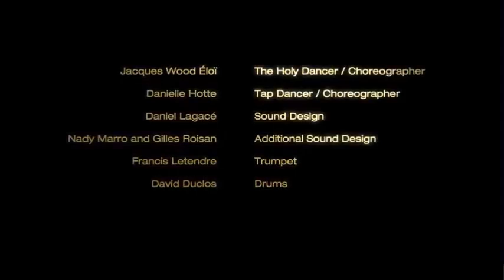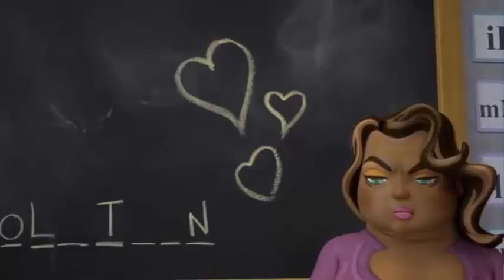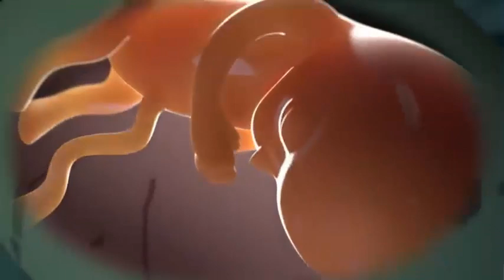How Coach inthefight Knows The Thrid Testament & Shepherd Of Hermas Legit Are Divinely Inspired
Many people have asked how I know the books that I teach from are legitimate and inspired writings from our Heavenly Father blessed be His name. in this video I detail my experience with the scripture over the past two decades in an effort to lend credibility to Third Enoch: The Keys of Enoch, and the Third Testament of the Bible.

Use our code and you’ll get $5. RBZFWLT